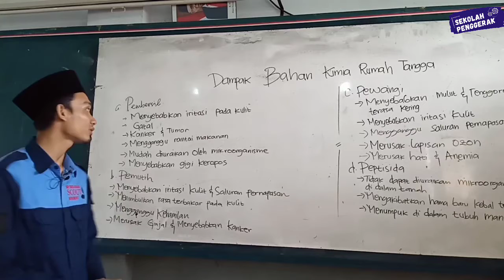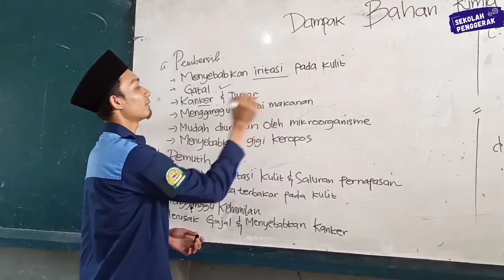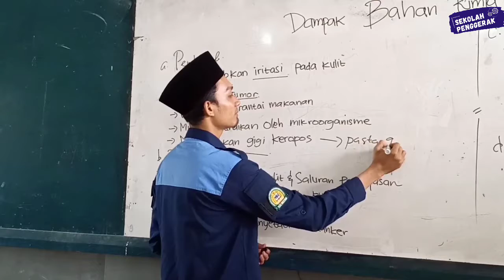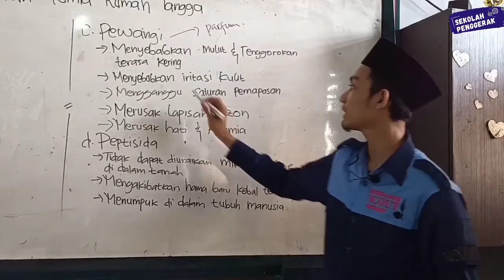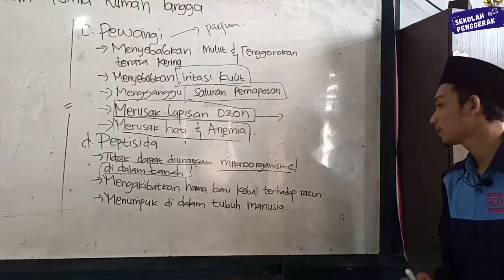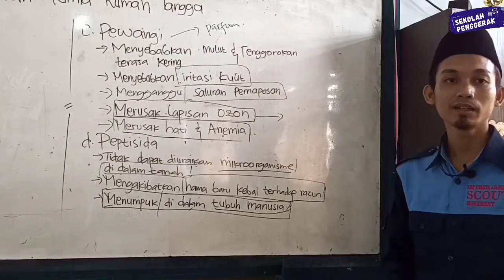Dampak Bahan Kimia Dalam Rumah Tangga